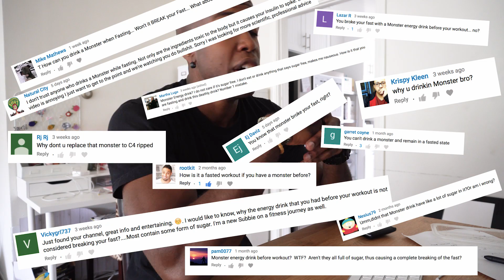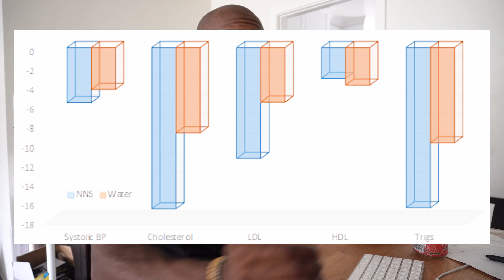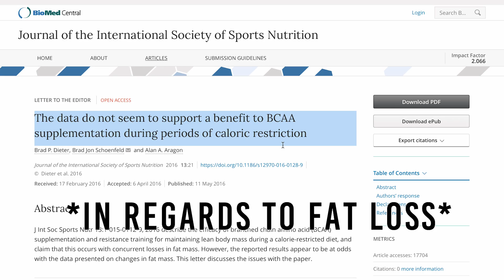Are Pre Workouts, Energy Drinks And BCAA's, Okay While Intermittent Fasting ?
Find out if pre workout, energy drinks are bcaa's are useful when you are doing intermittent fasting and if they could possibly be hurting your results.

REFERENCES